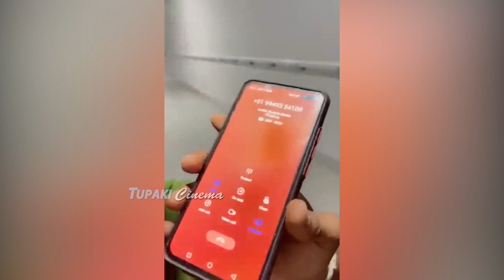Jr NTR EMOTIONAL Phone Call Conversation With His Fan Janardhan's Mother | Jr NTR Latest Video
WATCH HERE: Jr NTR EMOTIONAL Phone Call Conversation With His Fan Janardhan's Mother | Jr NTR Latest Video